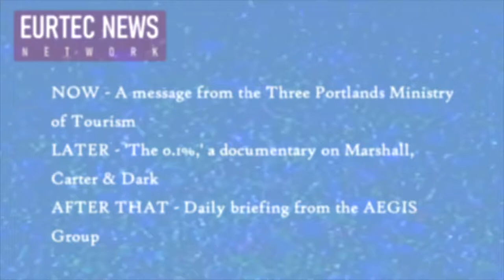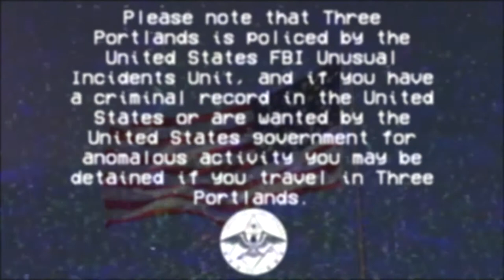Eurtec News Network - A message from the Three Portlands' Ministry of Tourism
The Three Portlands' Ministry of Tourism invites you to stay in Three Portlands!

Policed by the Unusual Incidents Unit, Observed by the SCP Foundation.